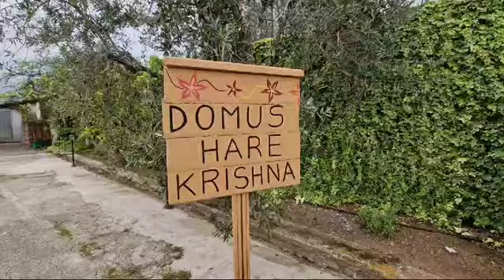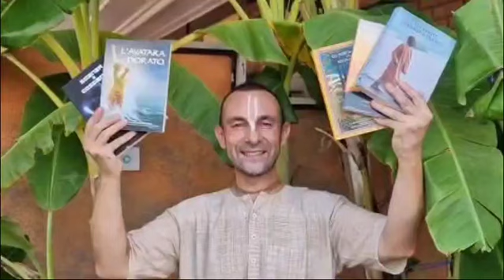La Domus Hare Krishna compie 3 anni! 🎂🏰